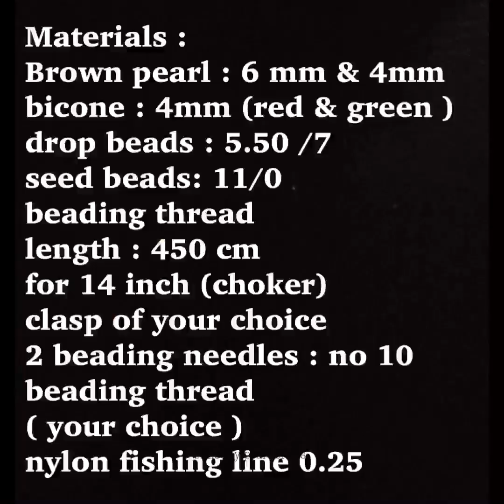Multi color beaded necklace. How to make beaded necklace. Beading tutorial/@PinisettyPearlCrafts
​@PinisettyPearlCrafts grandmulticolornecklaceset pearlnecklacesettutorial tutorialforbeginners freshwaterdroppearlnecklaceset simplemethod seedbeadnecklace handmadejewellery tutorial pearljewelryset designernecklaceset modernpearljewelry pinisetty wedding jewelry

in this video ,iam showing pearl necklace ,earrings set  easy making .simple method

materials ;
glass pearls ;  6 mm & 4mm
bicones  ; 4 mm (both colors )
drop shape beads  ; 5,50 /7 mm
glass seed beads; 11/0  (both )
beading thread ; 450 cm
 for 14 inch  necklace
extension back chain
clasp of your choice
2 jump rings 5mm
 2 beading needles no 10